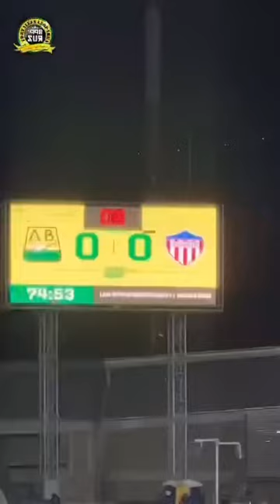Atletico Bucaramanga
Campeon Copa Betplay 2024.

Bucaramanga, Colombia

Chawki - Time of Our Lives
Official 2014 FIFA World Cup